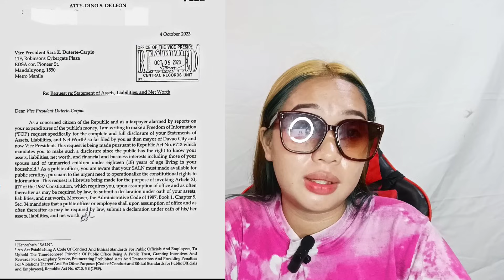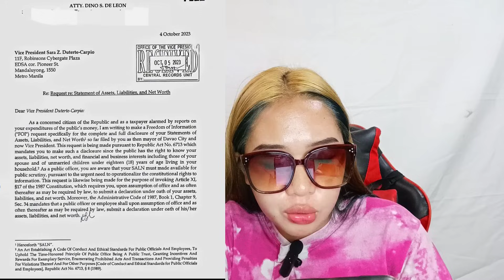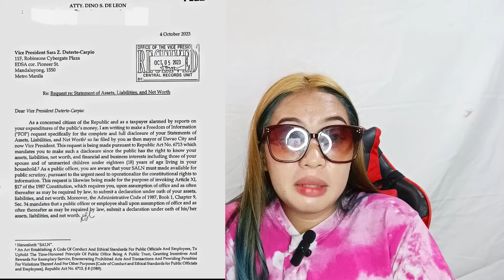ABOGADO NA HUMINGI NG SALN NG DUTERTE , HINDI PINANSIN